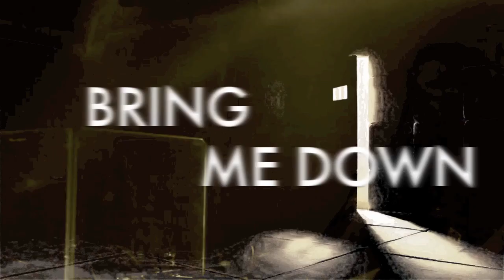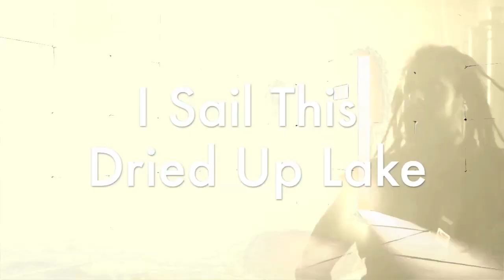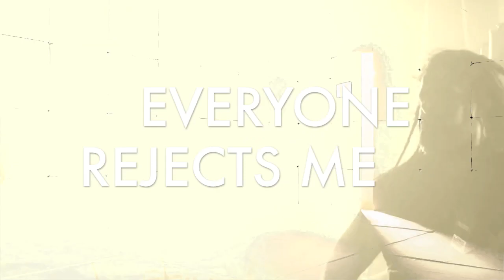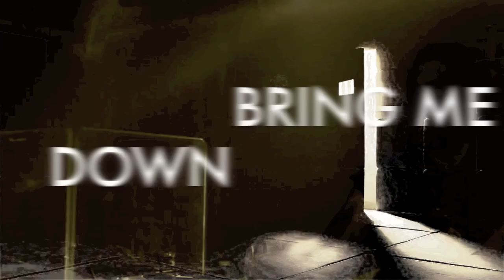Dead Soul Communion - Beautiful Mistake (demo version lyric video )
Daniel Finch - Vocals & Guitar
Simon Dawson - Drums
Kev Jackson - Bass
Paul Jensen - Keyboards
Edwin Mascorn - Vocals

Video edited and filmed by D-Rock